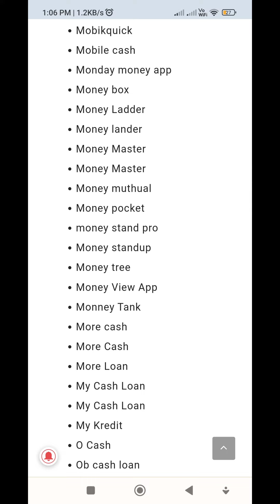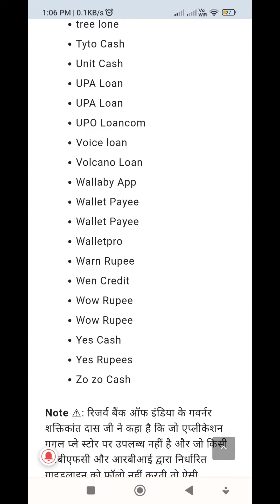Chinese Apps Banned by Indian Government Today Full list | Loan apps banned list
There is a list of some apps that havd been banned in india by government. Some loan apps and satta apps banned in india today. banned loan apps list in india